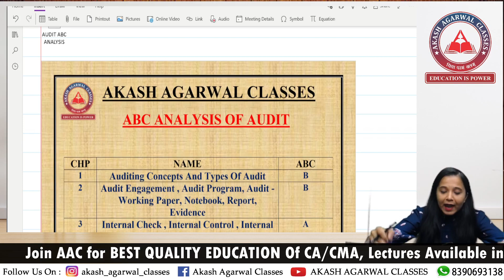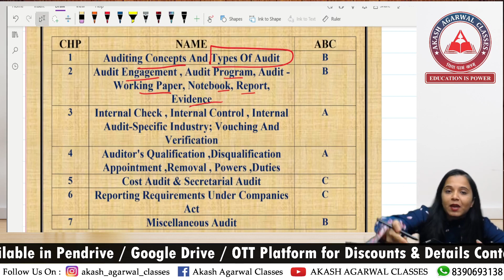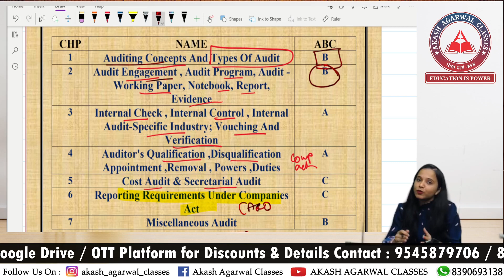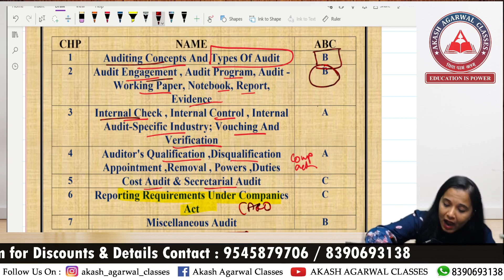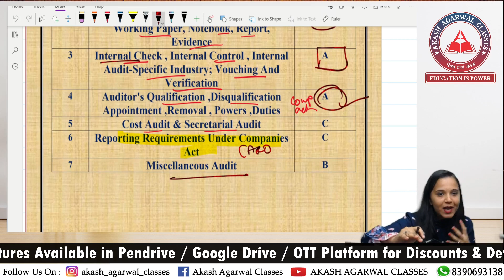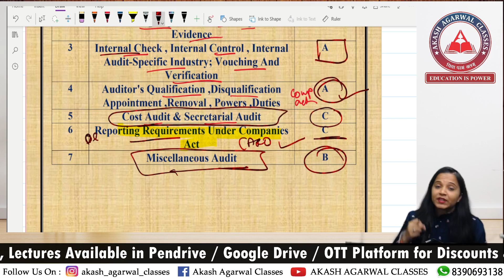CMA INTER 2022 - ABC ANALYSIS OF AUDIT (PAPER- 12) |Akash Agarwal Classes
This video is of ABC ANALYSIS OF AUDIT (PAPER 12) !!! In this video I have given Chapterwise importance

📍 Link for CMA Exam Strategies :
- HOw to score good marks in CMA INTER SM

➢ We provide education for:
• 8th, 9th and 10th SSC
• 11th , 12th Commerce